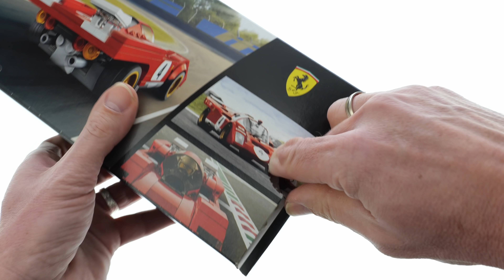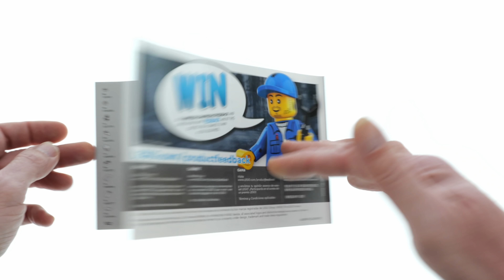LEGO Speed Champions 76906 1970 Ferrari 512 M - LEGO Speed Build Review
291 pcs
19,99$ / 19,99€